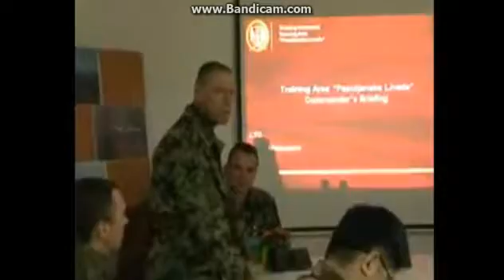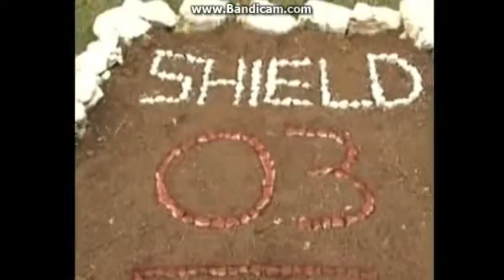Serbian Army Shield 03 Srpska Vojska Stit 03